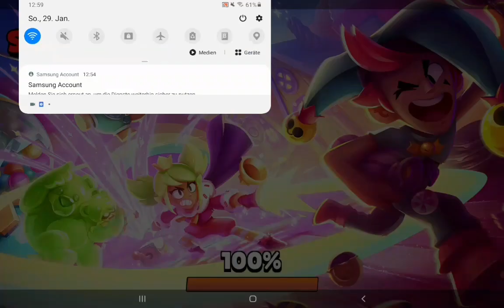Road to El Primo Rank 27 | Part 1